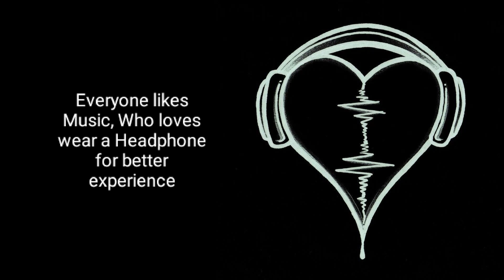Der Lagi Lekin|ZNMD|Harmonica Cover by Reeds Strings Music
Der Lagi Lekin Music Directed by Shankar Mahadevan, Ehsaan Noorani and Loy Mendonca. Lyricist Javed Akhtar and the song is sung by Shankar Mahadevan.

Zindagi Na Milegi Dobara released on July 15th, 2011. The song is not that much popular what it deserves. This song actually depicts the start of new beginning forgetting the past. Tricky song musically in D major and my first major project on Chromatic harmonica. Hope you all like it.